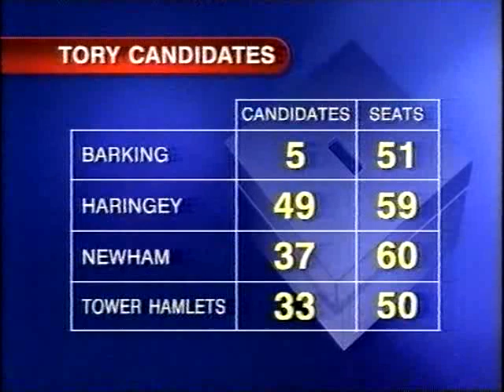Crosstalk on the London local elections 1998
Here is most of the LWT/London News Network political programme 'Crosstalk' from Sunday 19 April 1998, discussing the London Borough elections of that year. Presented by Donald McIntyre. First Clare Rewcastle reports from the campaign - yes, Hackney and Brent were considered marginal boroughs in 1998. Followed by a discussion featuring John Randall (Conservative MP for Uxbridge), Tony Colman (Labour MP for Putney) and Jenny Tonge (Liberal Democrat MP for Richmond Park).